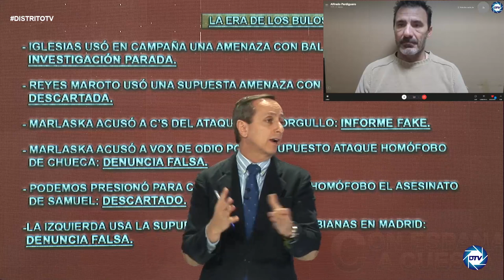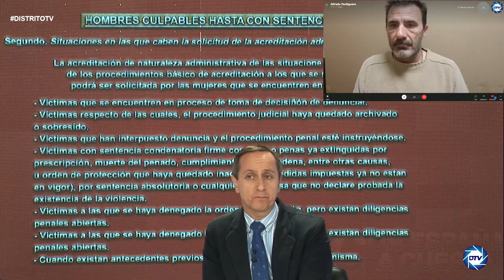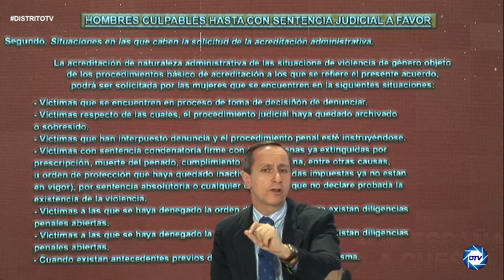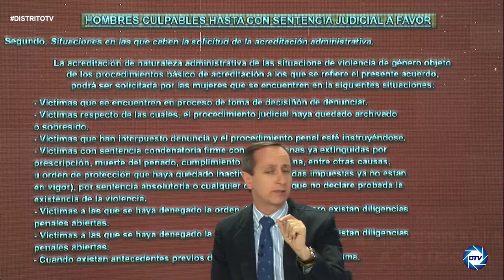Alfredo Perdiguero:Es una aberración que un hombre sea cupable hasta con una sencia judicial a favor